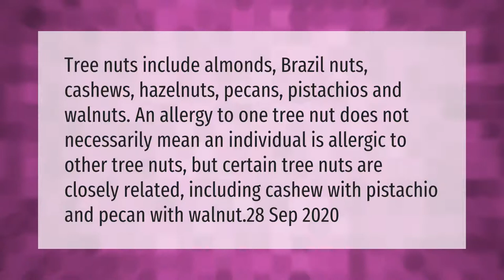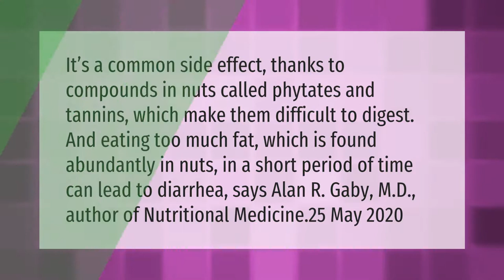Are cashews safe for nut allergies?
00:00 - Are cashews safe for nut allergies?
00:43 - Why do cashews give me diarrhea?

Laura S. Harris (2021, March 28.) Are cashews safe for nut allergies?
    AskAbout.video/articles/Are-cashews-safe-for-nut-allergies-233623